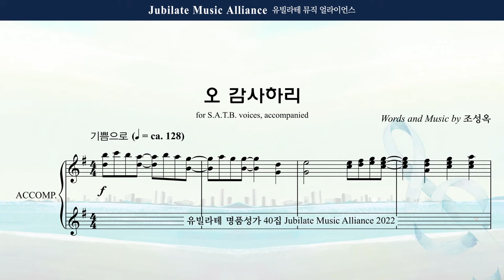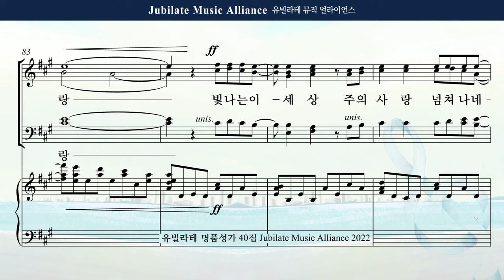[유빌라테 Special Edition 40집] 27. 조성옥 - 오 감사하리 합창